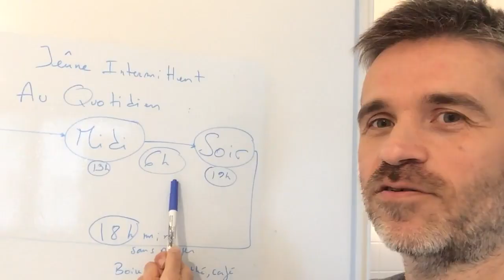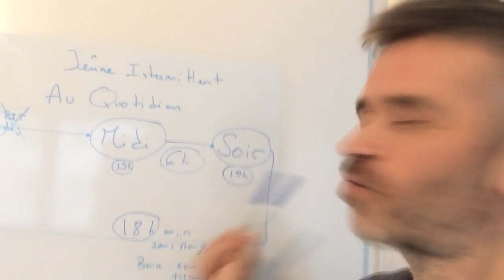Jeûne Intermittent Fasting, 5 bonnes raisons de Jeûner au quotidien sans effort ni peine et Comment?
00:00 - 5 bonnes raisons de Jeûner au quotidien
00:24 - 1/ Économie de Temps & Argent
00:56 - 2/ Moins d'effort, moins de peine
01:10 - 3/ Meilleure Santé
01:30 - 4/ Meilleure Estime de Soi
01:45 - 5/ Atteindre ses Objectifs
02:05 - Comment?
Comment jeûner pour perdre du poids et être en bonne santé, plein d'énergie et de vitalité ?

Le jeûne intermittent ou Fasting permet de mettre son organisme totalement au repos pendant plusieurs heures et ce au quotidien, tous les jours, en permanence et toute l'année
Cela peut varier suivant vos envies, vos possibilités, vos horaires à laquelle vous pouvez prendre vos repas, votre travail..

Vous êtes libre de choisir le moment ou vous n'allez rien manger dans votre journée et aussi le nombres d'heures
Le but est de ne pas manger pendant un certain laps de temps en continue qui peut varier suivant vos possibilités, vos capacités et ce en permanence, au quotidien, une routine de vie
Cela devient donc une réelle habitude de vie et non pas comme le jeûne traditionnel "de temps en temps"